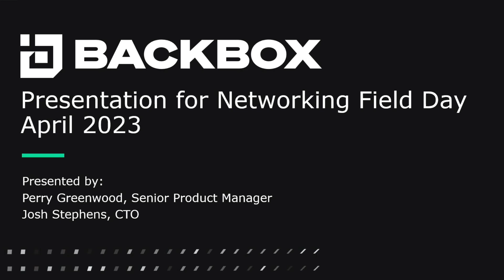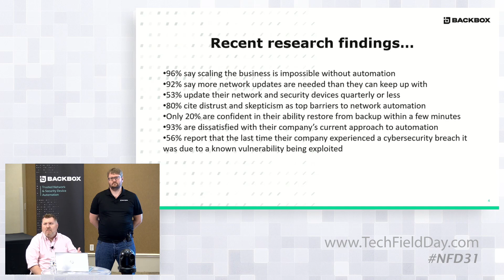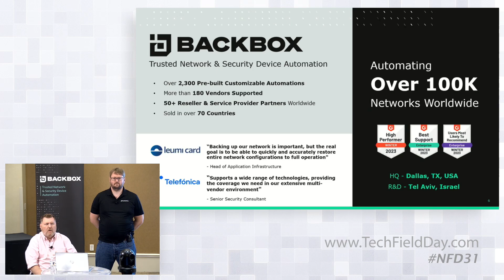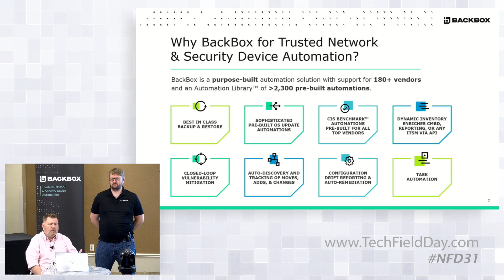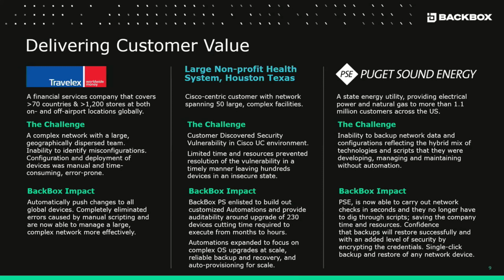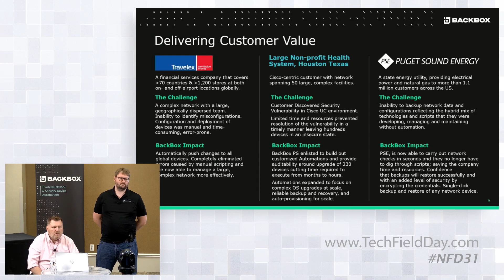Introduction to BackBox with Josh Stephens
Since this is BackBox’s first appearance at Networking Field Day, we’ll start with an introduction to BackBox.  We’ll discuss the company’s history, our vision for the future, and our approach to network and security device automation.

Presented by Josh Stephens, CTO, and Perry Greenwood, Senior Product Manager. Recorded at Networking Field Day 31 on April 13, 2023. for more information.